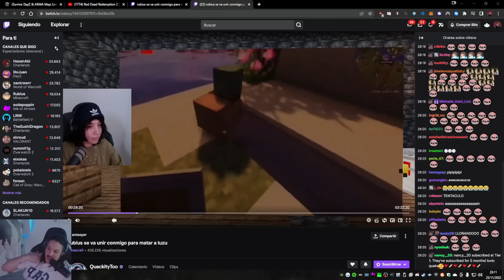Maximus REACCIONA a Quackity viendo el VIDEO que hizo la COMUNIDAD por LUCKITY 🥺🥺🥺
Maximus reacciona a Quackity viendo el video de Luckity 😔🥺